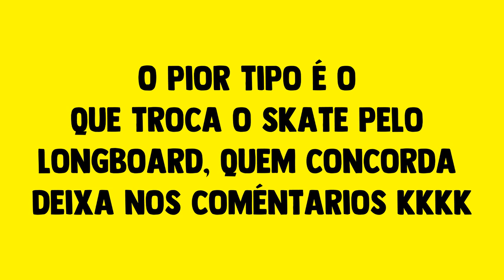TIPOS DE SKATISTA - Que você ainda não viu 03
TIPOS DE SKATISTA DIFERENCIADO QUE VOCÊ AINDA NÃO VIU!
VENHA RIR COM MAIS UM VÍDEO DE COMÉDIA  com os tipos de skatista que existe! LGBT

USE NOSSO CUPOM: WBLACK
BLACKBIRD
Use o cupom Wblackskate
Concorra a um shape!